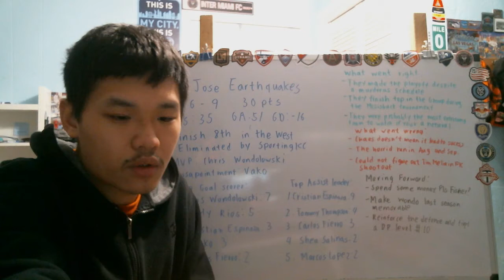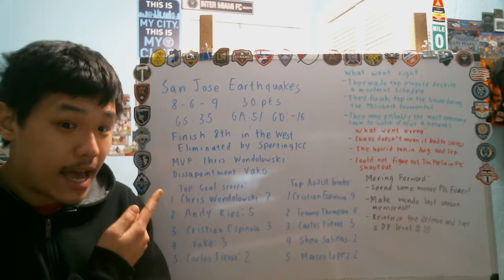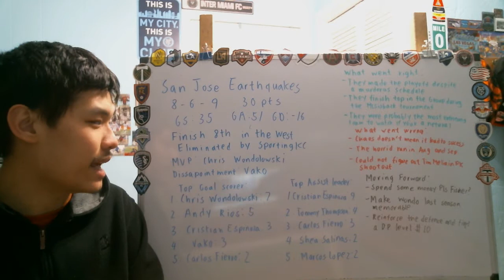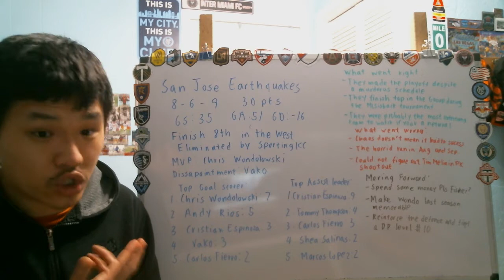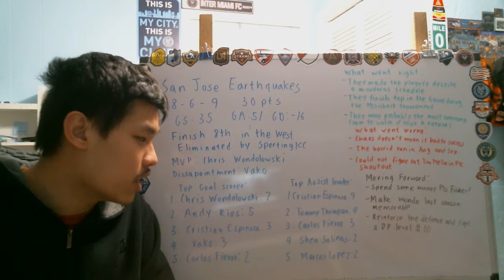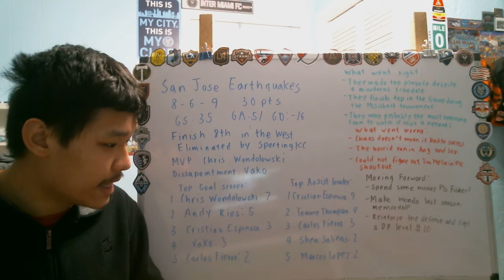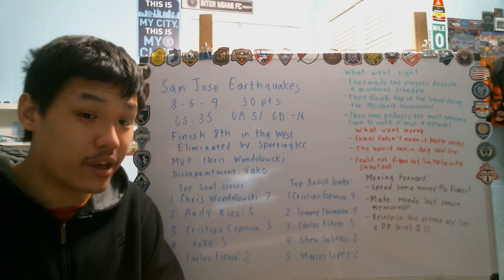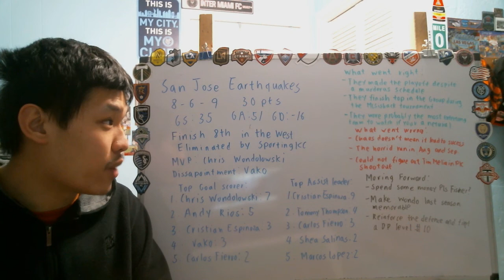After a chaotic season, is the Quakes going to spend $$$ to improve the squad (Moving Forward 2020)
2020 has been a chaotic season in for everyone in MLS, but in term of on field product, I don't think there any teams that has more chaos and at time insanity than what the San Jose Earthquakes has. That being say at least it did lead to a playoff berth but as the team looking to try to improve next season, will the Selfish owner John Fischer willing to open his pocket to sign decent players to improves the Quakes chance of winning a playoff game